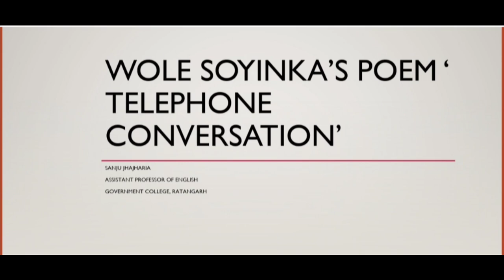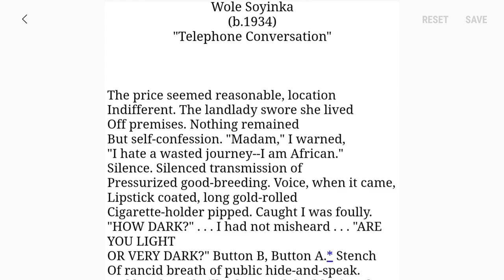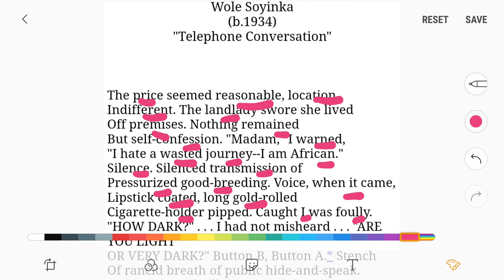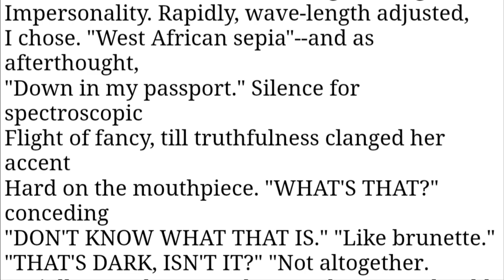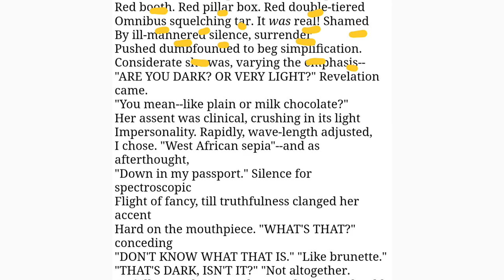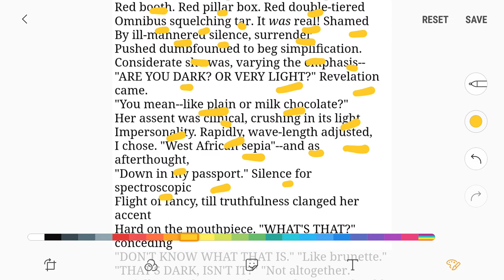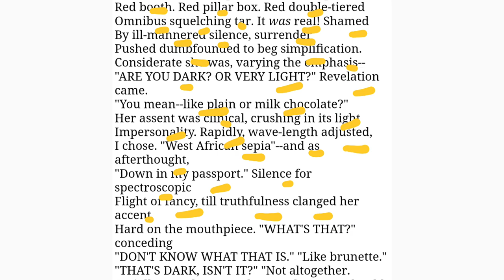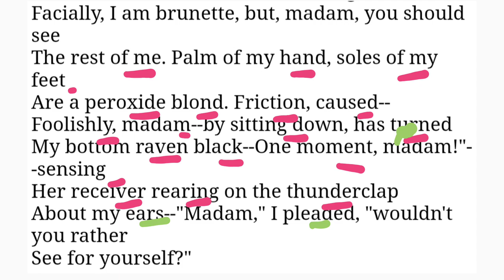Wole soyinka's Poem ' Telephone Conversation ' explanation of full poem for B.A.3 paper 1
Sanju Jhajharia